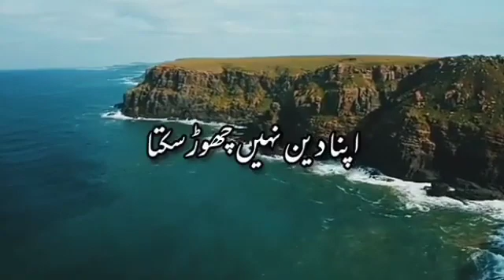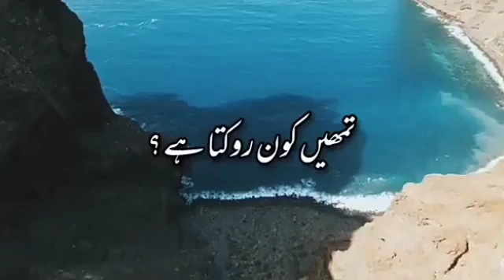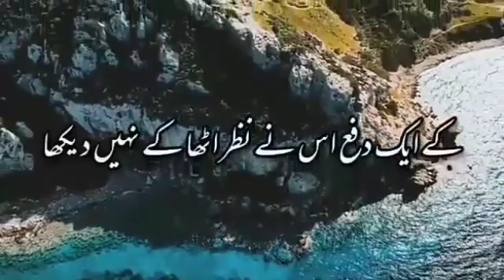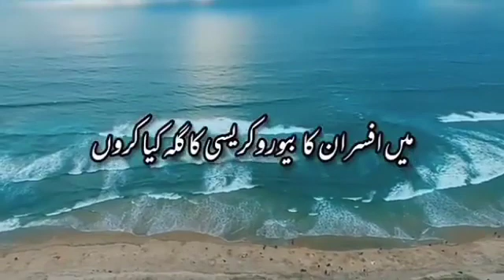💞Very Beautiful Whatsapp Status Molana Tariq Jameel Status Maulana Tariq Jameel Bayan Status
# jannah
# jummah .
# subhanallah
# jummah .
# subhanallah
# jannah
# jummah .